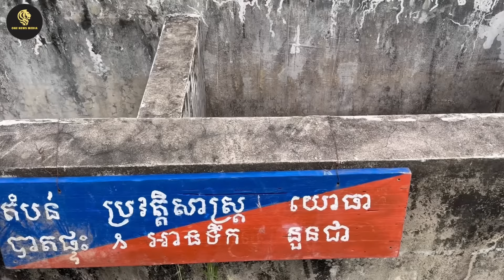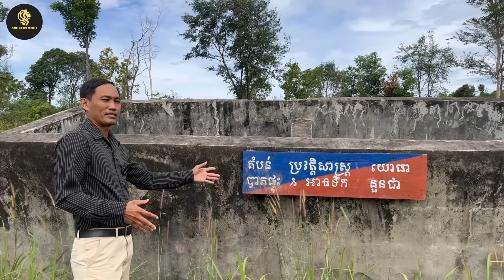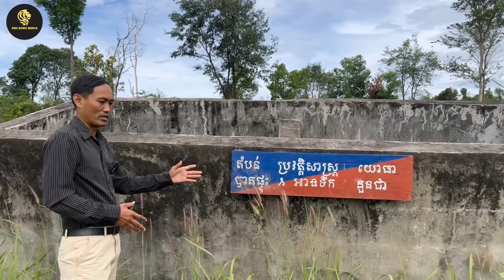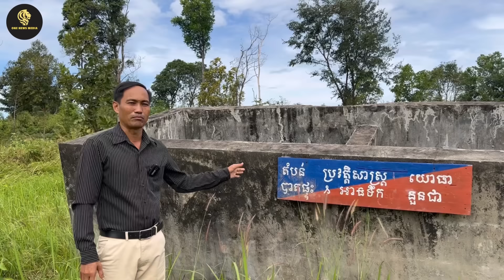Ep42: បងធំ​ទី២ នួន ជា មេដឹកនាំលំដាប់ទី២នៃរបបខ្មែរក្រហម​ Nuon Chea 2nd Top Leader of Khmer Rouge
បុរាណស្ថាន ទីតាំងប្រវត្តិសាស្ត្រ អាថ៌កំបាំងផ្សេងៗ
និងភាពអស្ចារ្យជាច្រើននៃធម្មជាតិស្រុកខ្មែរយើង

ឧបត្ថម្ភការស្រាវជ្រាវ៖
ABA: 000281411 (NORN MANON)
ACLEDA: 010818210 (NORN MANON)